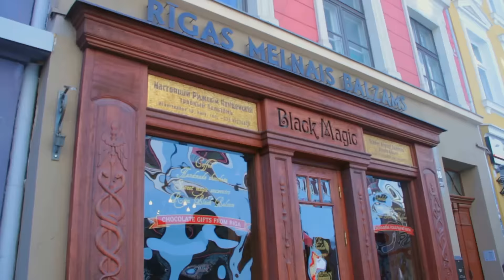Press tur - Riga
Riqa ilə ilk tanışlıq...
Первое знакомство с Ригой...